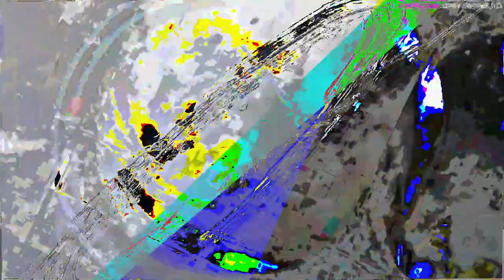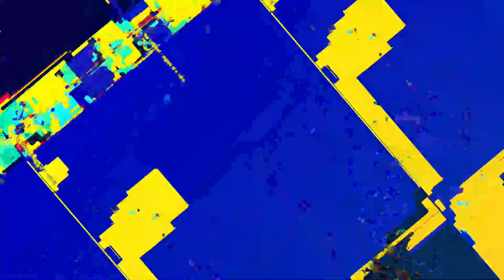[EPILEPSY WARNING] Movie 23 05 16 17h44m15s